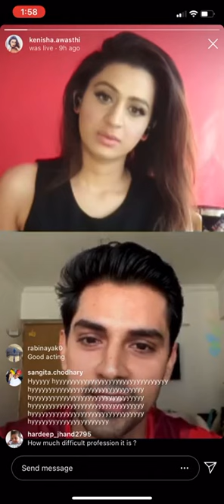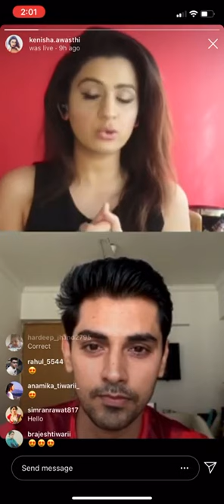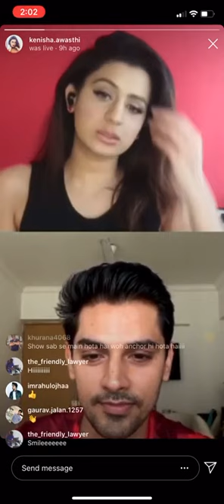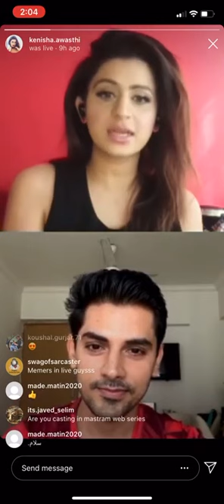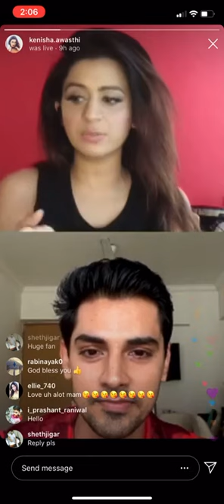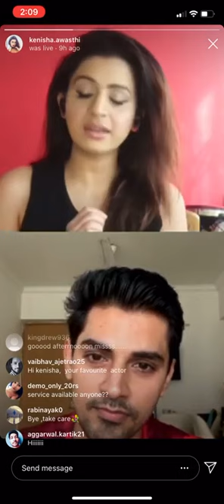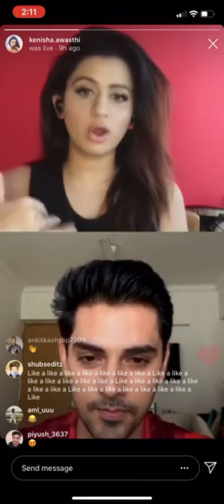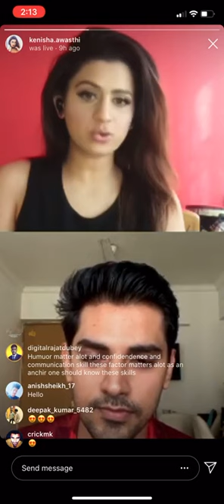How to be a good Anchor ActorHarshNagar KenishaAwasthi WorkingWednesday PART 1